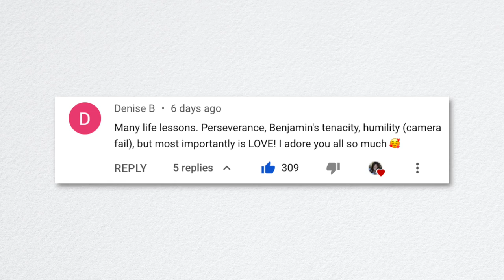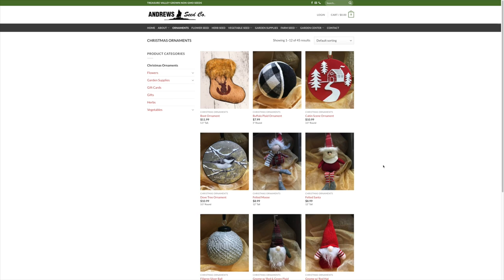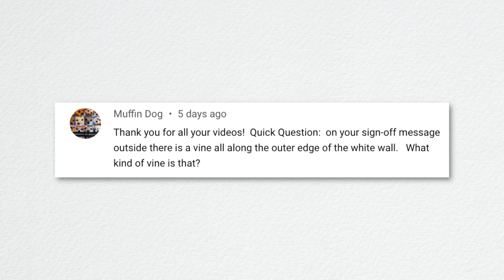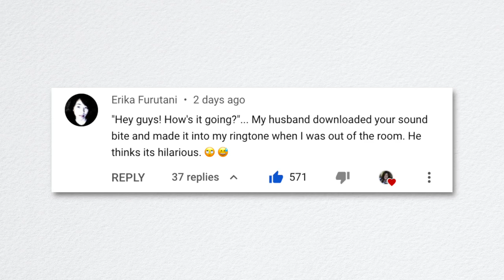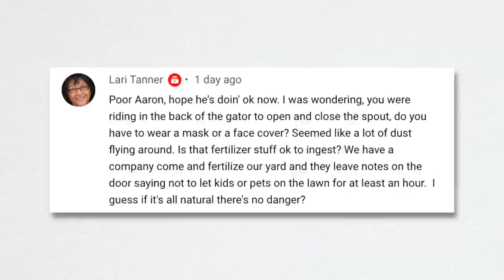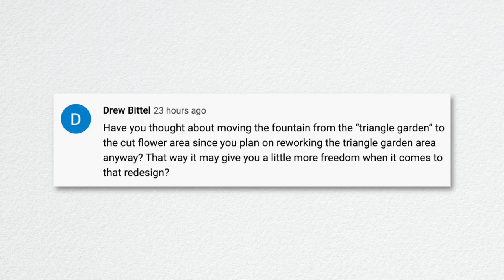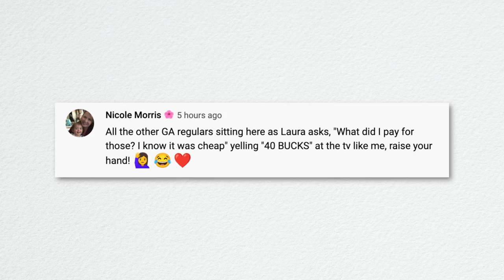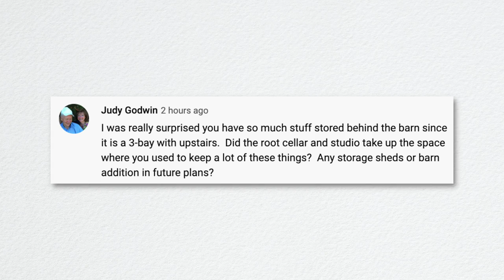Will You Start Seeds in Milk Jugs Again? // Update on Robot Lawn Mower? // Recap 🌿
Failed Gingerbread, Some Plants & Camera Issues…Basically a Hot Mess! Enjoy!
Getting a Start on Decorating the Garden Center for Christmas!
Planting 8,000 Bulbs in the Orchard!
Spreading Fall Fertilizer & Soil Amendments On the Lawn!
Planting a Bunch of Beautiful Daffodils!
Organizing Around the Greenhouse & Prepping Potted Plants for Winter!